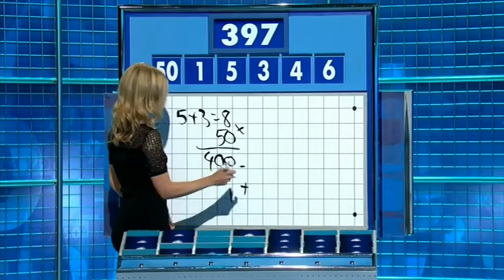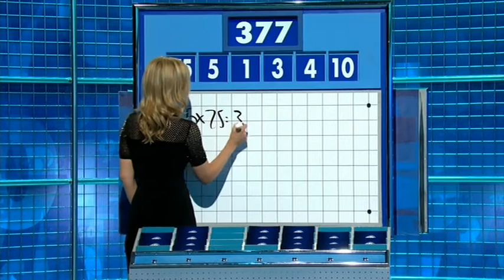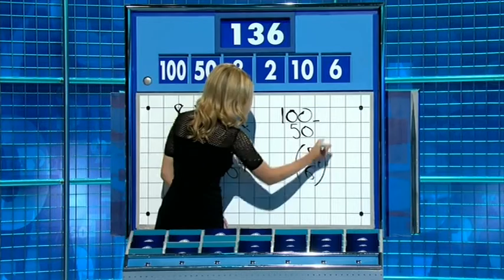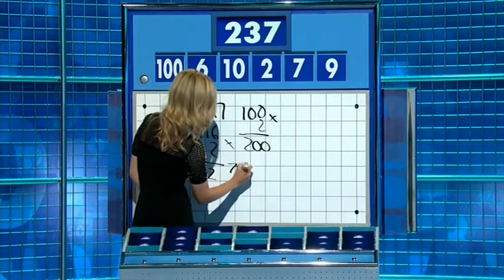Rachel Riley - Countdown 75x023 2016,08,04 1511c